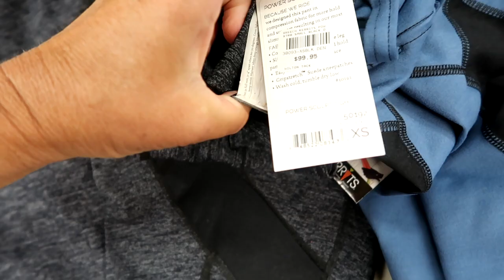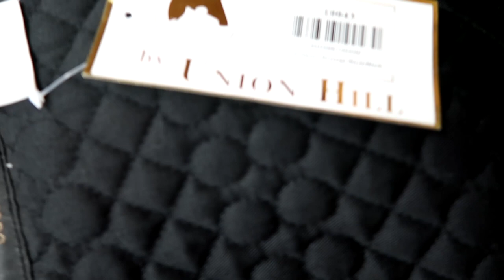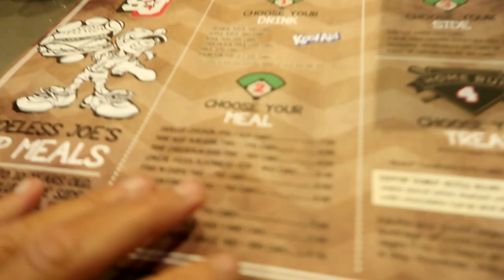TACK STORE SHOPPING FOR OUR TRIP Day 215 (08/03/18)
TACK STORE SHOPPING FOR OUR TRIP

DaybyDayVlogs
110 North Front Street - A3,
Suite #213
Belleville, Ontario, K8P 0A6
Canada